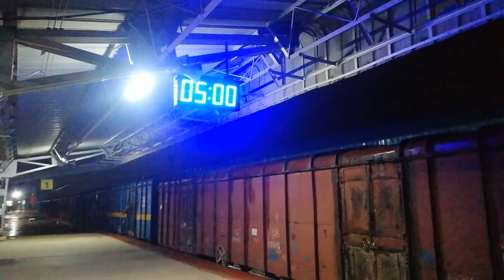ಏಟು ಎದುರೇಟು / Etu Eduretu kannada movie shooting spot /Srinath /Sunder krishna Urs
DOP & Directed by: M. Manjunath

Produced by : PKG Productions